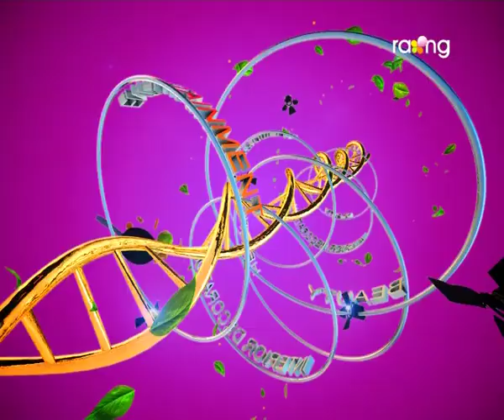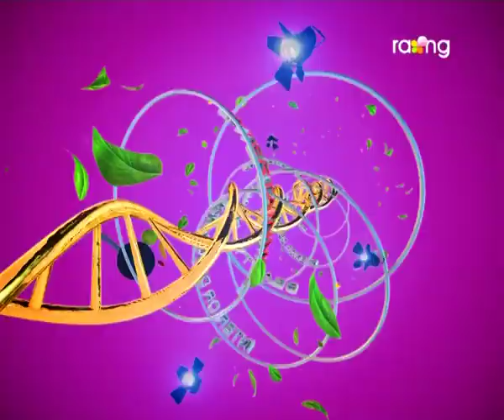Madhurima | 7th Nov | Full Episode